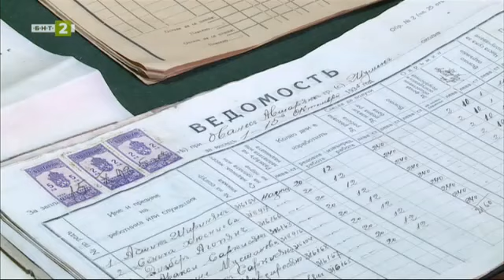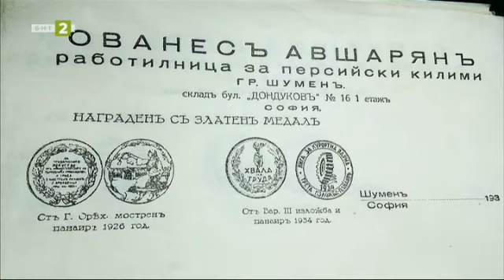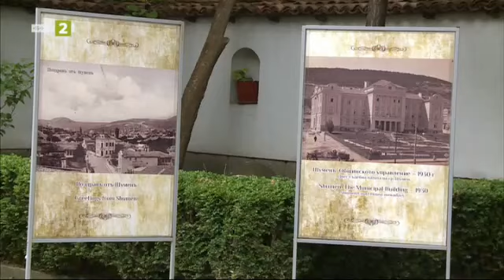Комплекс „Авшарян“ в Шумен - "10 000 крачки" - 15.11.2023 по БНТ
Гледайте по Българска национална телевизия предаването "10 000 крачки" - 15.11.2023!

В началото на Арменската махала на Шумен, в закътан зелен двор се откроява красивата триетажна къща, в която е живял Ованес Авшарян - призводител и търговец на персийски килими. Днес сградата е паметник на културата с местно значение и представя градската атмосфера на богат шуменски дом от края на XIX до началото на ХХ век.